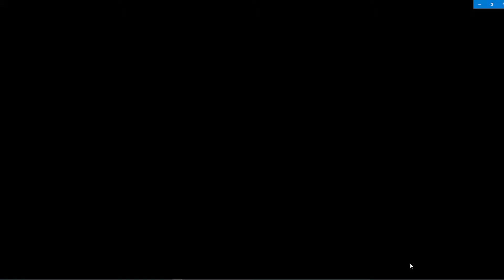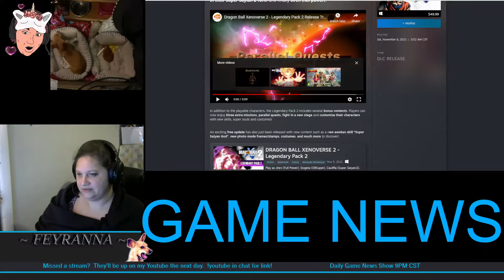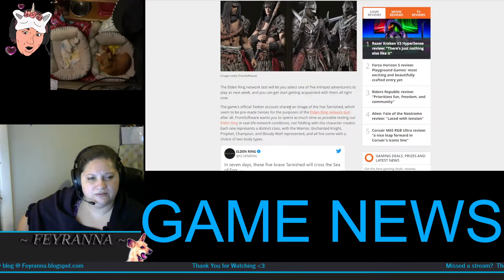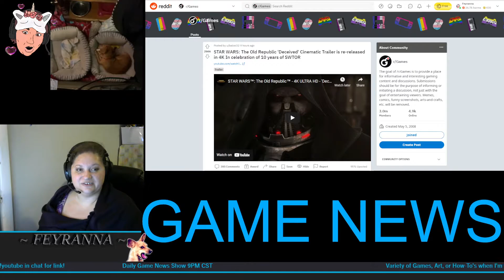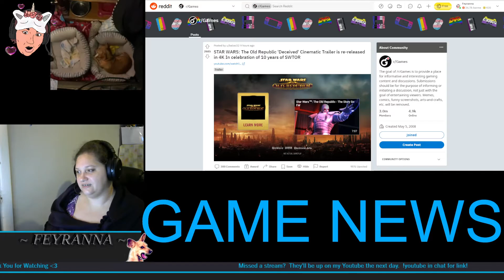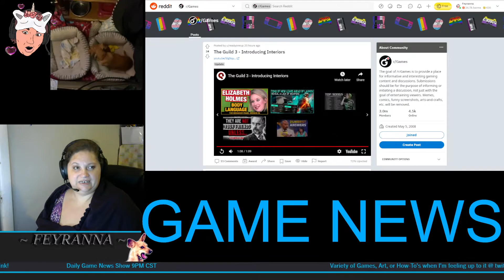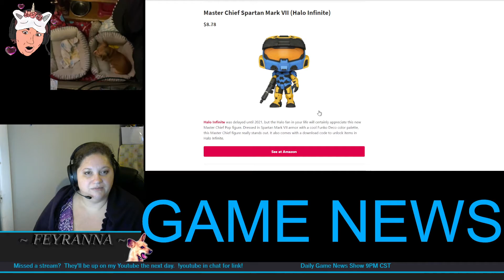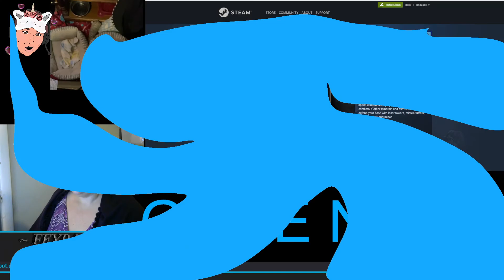Fey's Game News November 7 2021